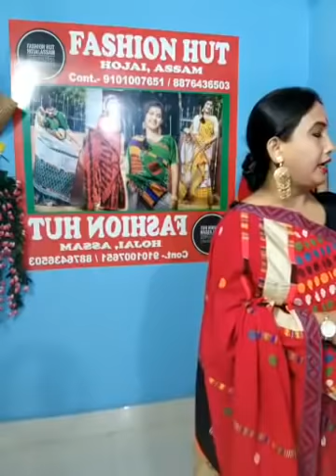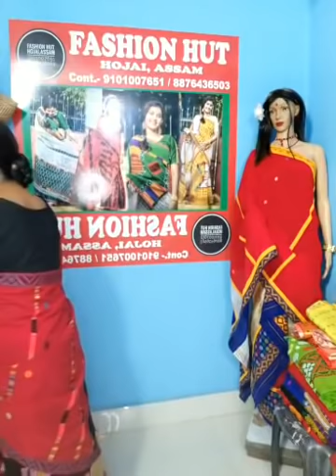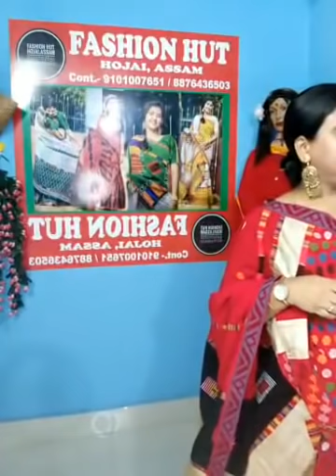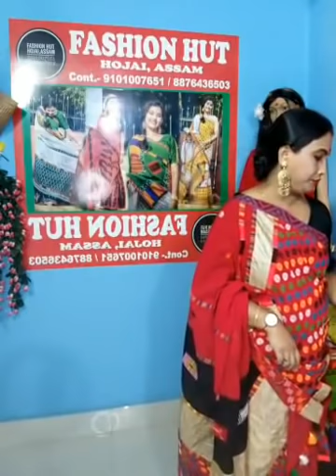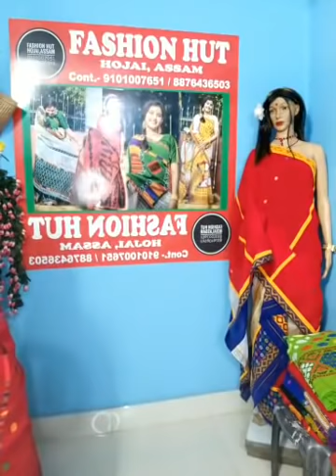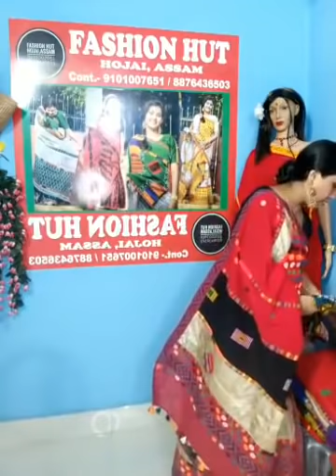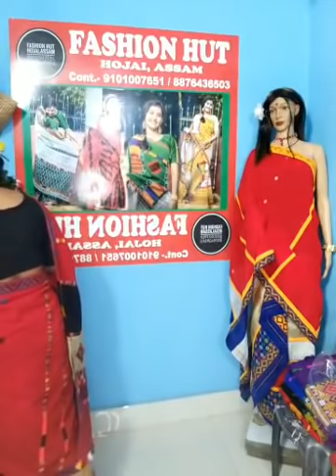Mekhela chadar collection at wholesale price